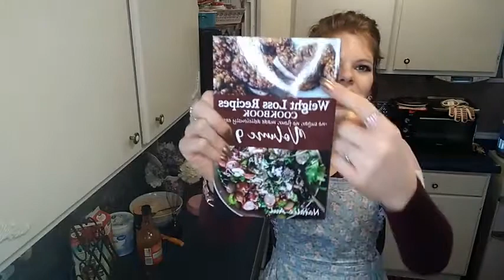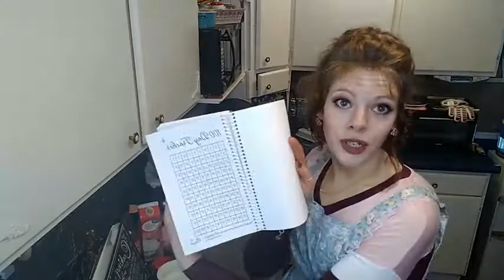Let's Get Cooking Live! Coffee's and Cream Bowl from Volume 9 and WFPB Cauliflower Buffalo Air Fryer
Sugar Free, Flour Free, Deliciously Easy you and the whole family will love!

and more!